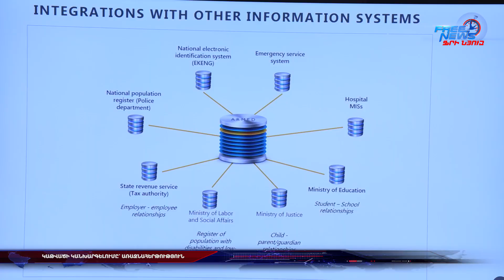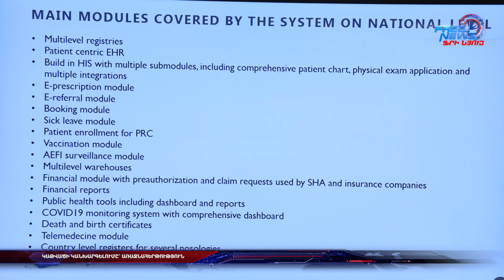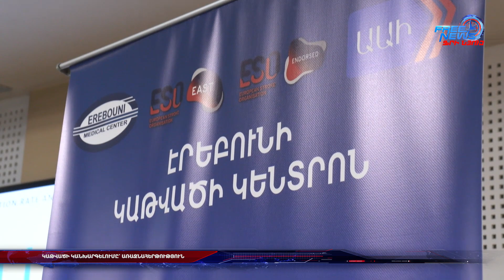Հայ և միջազգային որակավորում ունեցող բժիշկները քննարկում են կաթվածի բուժման նոր մեթոդները